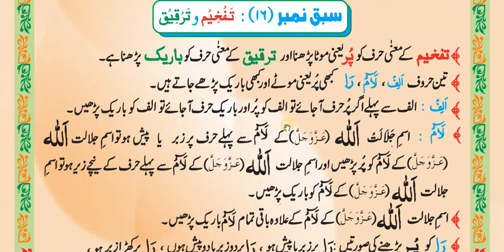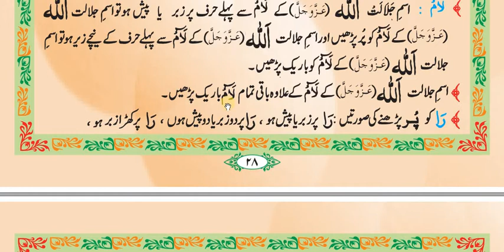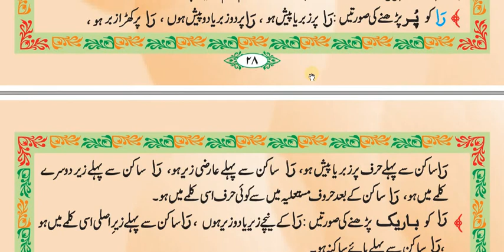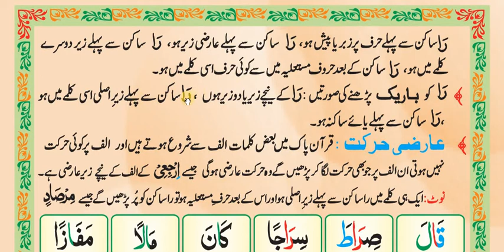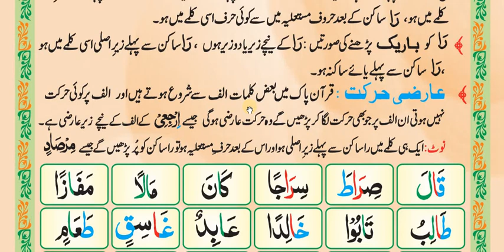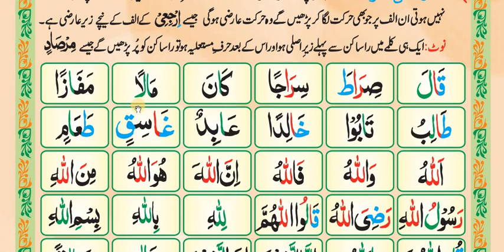Madani qaida lesson 16 (part=1)/ learn Quran with tajweed/Urdu/Hindi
Queries solved
1) madani qaida lesson 16  part1
2) madani qaida sabaq number 16 part1
3) How to learn Quran with tajweed ?
4) How to read quran easily ?
5) How to learn madani qaida easily ?
6) How to learn quran easily for beginners ?
7) How to learn madani qaida for beginners ?